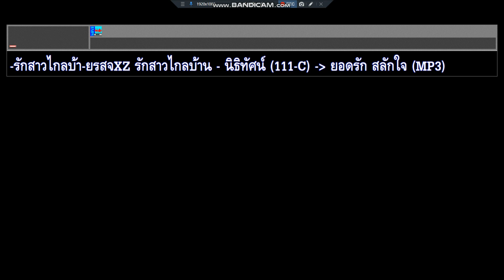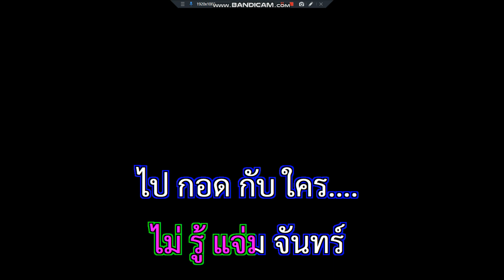รักสาวไกลบ้าน ยอดรัก สลักใจ นิธิทัศน์